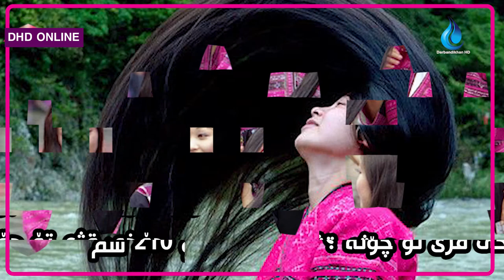گوندی قژ درێژەکان